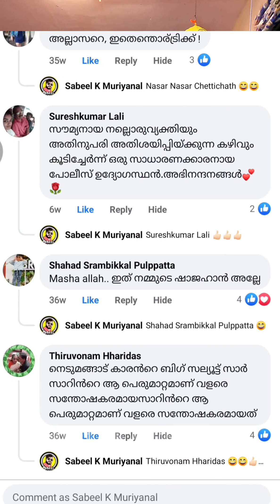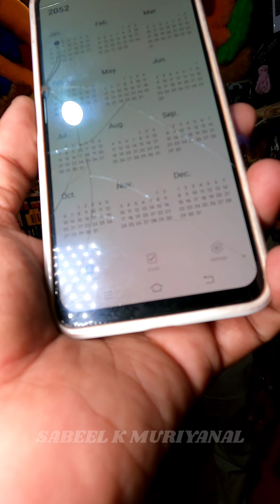കാക്കികുള്ളിലെ കലണ്ടർ മനുഷ്യൻ.... വീണ്ടും ഞെട്ടിച്ചു..| kerala police